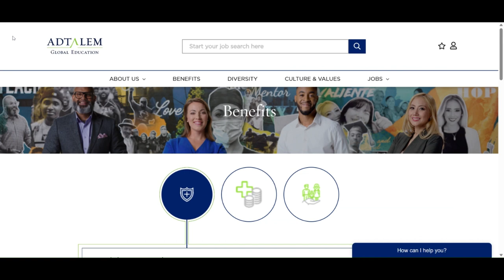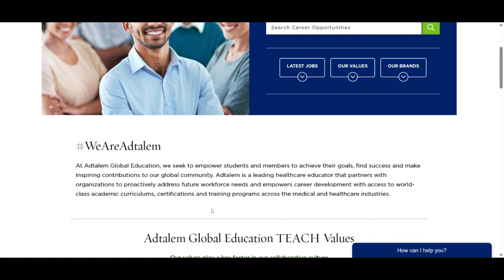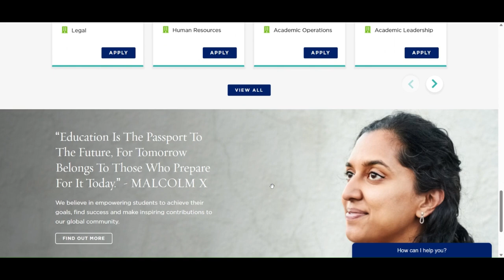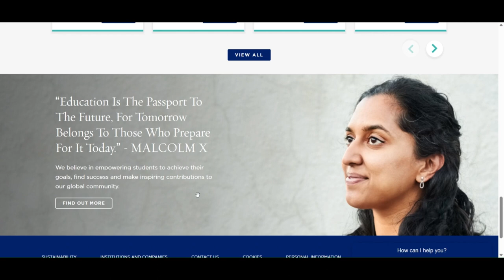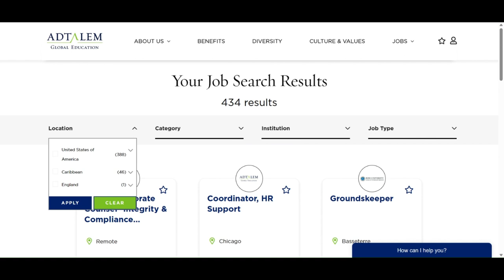ADTALEM IS HIRING NOW | Work From Home Job ❤️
★LET’S CONNECT!★